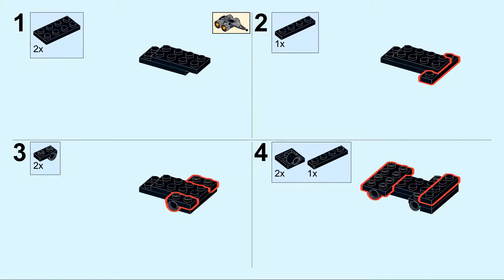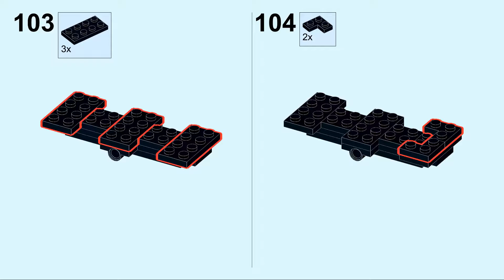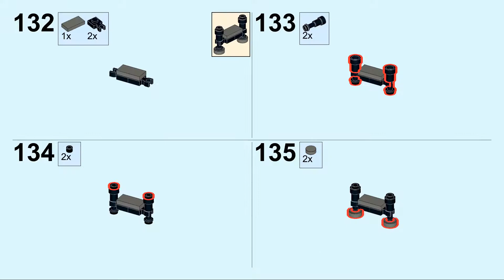Bauanleitung: australischer Roadtrain, Teil 2: Auflieger & Dolly - LEGO® MOC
MOC aus Klemmbausteinen von LEGO®, gebaut von Klemmy Stein:
Hier die Bauanleitung zum Auflieger und Dolly meines australischen Roadtrains. Der Bau der Zugmaschine wird im ersten Teil gezeigt.
Um den Roadtrain komplett zu bauen, benötigt man die Zugmaschine, zweimal den Auflieger und ein Dolly.